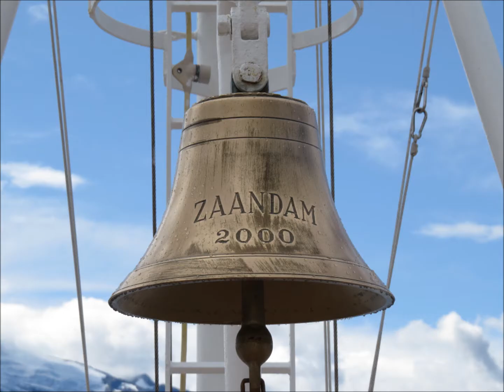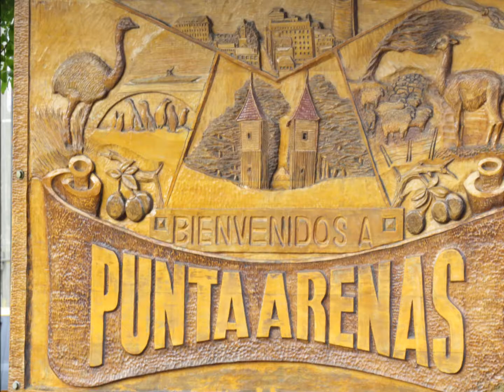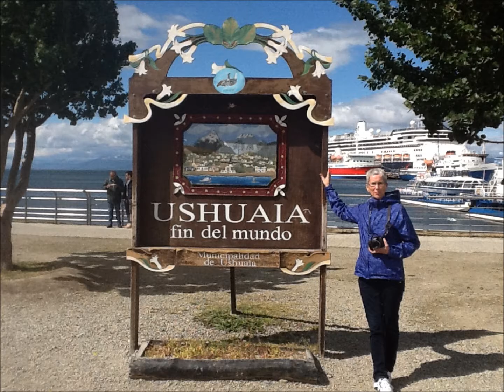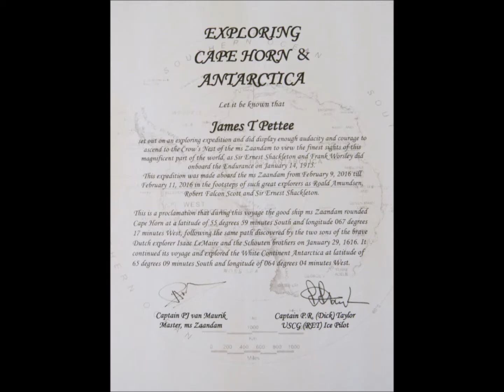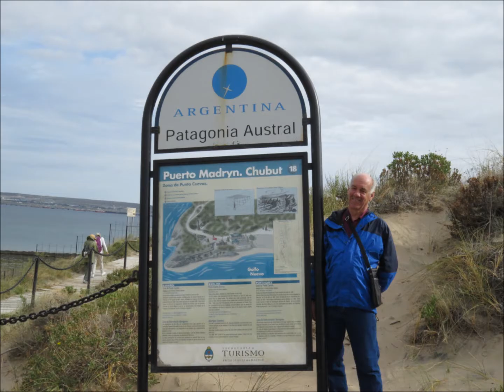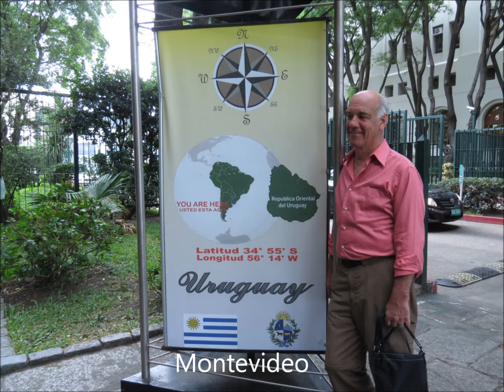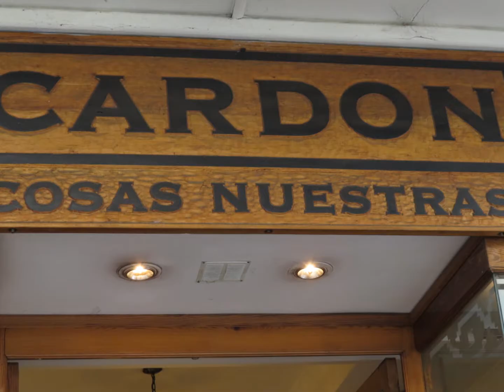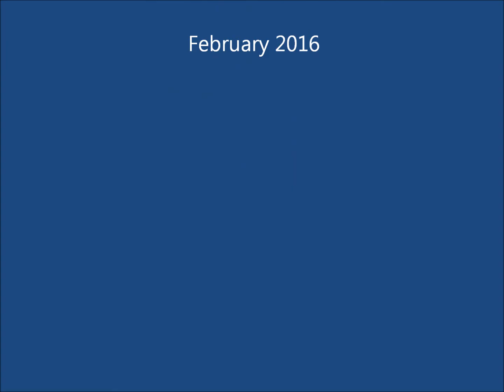CDPJTP 2016 Antarctica & South America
South America, Chilean Fjords, Cape Horn, Antarctica (no audio music or narration)